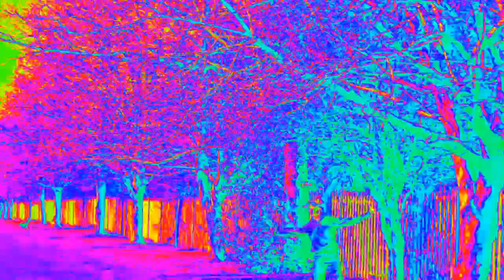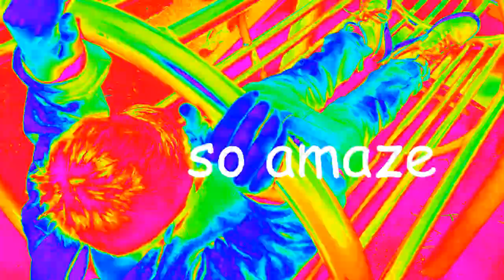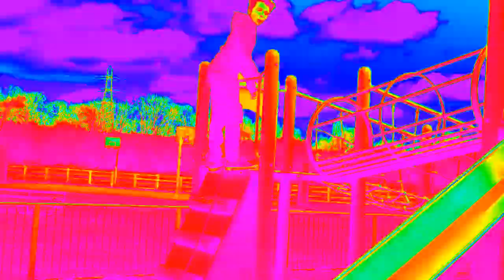MLG Day at The Park 2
[DO NOT WATCH IF PRONE TO EPILEPSY]
The two MLG kids are back with more MLG awesomeness in MLG Day at The Park 2! Watch and enjoy.